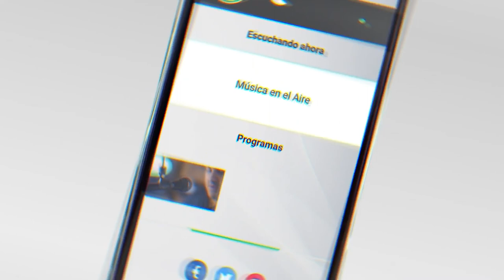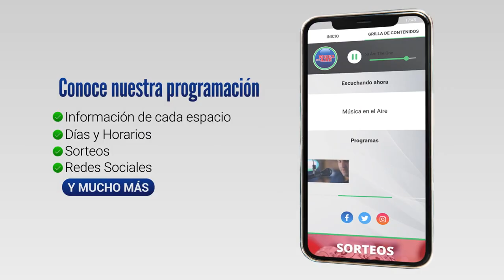Intento de robo en Supermercado de Juan Lacaze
Minutos después de las 3 de la madrugada del pasado 30 de diciembre 2 personas intentaron ingresar por la fuerza a El Market JL de Juan Lacaze.

Las cámaras del lugar documentan como las 2 personas llegan en moto a las 03:11 de la madrugada del 30 de diciembre vestidos de chaleco reflectivo y casco. Una vez que descienden de la moto y mediante un objeto similar a un palo de aproximadamente 1 metro y medio intentan forzar una ventana. Mientras se encontraban en plena tarea delictiva pasa un patrullero por la ruta 54 que si bien no advierte la situación provoca que las personas se retiren del lugar.

Todos sus movimientos quedaron registrados en 2 de las cámaras de seguridad. Según informaron los propietarios del lugar la denuncia fue radicada en la seccional 16ta. de Juan Lacaze.